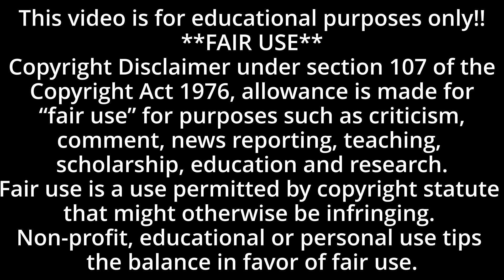Waterlily - Ella Cara Deloria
An analysis of how Waterlily by Ella Cara Deloria uses depictions of Indigenous motherhood to change the narrative about Indigenous culture, advocating for change in the harmful, discriminatory policies the US government created to destroy Indigenous culture.

Resources:
Article written by Sioux woman about the Waterlily, with short summary:

Janet Finn’s Article Discussing Deloria as an Anthropologist and Deloria’s Application of Personal is Political: